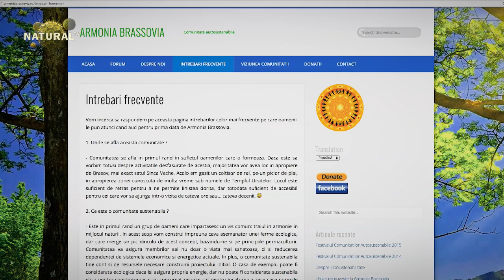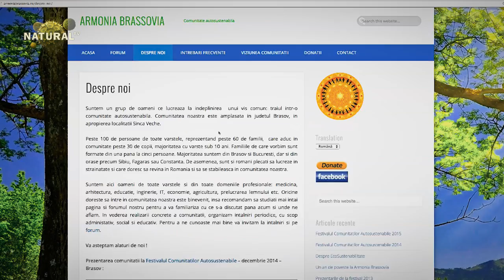Armonia Brassovia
Despre Armonia Brassovia

Suntem un grup de oameni ce lucreaza la indeplinirea  unui vis comun: traiul intr-o comunitate autosustenabila. Comunitatea noastra este amplasata in judetul Brasov, in apropierea localitatii Sinca Veche.

Peste 100 de persoane de toate varstele, reprezentand peste 60 de familii,  care aduc in comunitate peste 30 de copii, majoritatea cu varste sub 10 ani. Familiile de care vorbim sunt formate din una pana la cinci persoane. Majoritatea suntem din Brasov si Bucuresti, dar si din orase precum Sibiu, Fagaras sau Constanta. De asemenea, sunt si romani plecati sa lucreze in strainatate si care doresc sa revina in Romania si sa se stabileasca in comunitatea noastra.

Suntem aici oameni de toate varstele si din toate domeniile profesionale: medicina, arhitectura, educatie, inginerie, IT, economie, agricultura, prelucrarea lemnului etc. Oricine doreste sa intre in comunitatea noastra este binevenit, insa recomandam sa studiati mai intai pagina si forumul nostru pentru a va familiariza cu ce s-a discutat pana acum si unde ne aflam. In vederea realizarii concrete a comunitatii, organizam intalniri periodice, cu scop administativ, social si educativ. Pentru a ne cunoaste mai bine va invitam la intalniri si pe forum.

Va asteptam alaturi de noi !